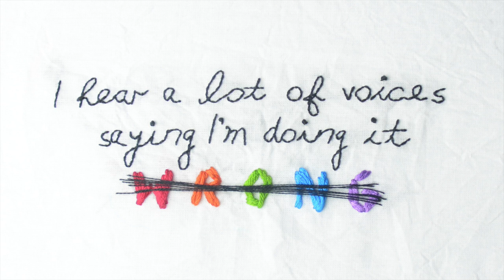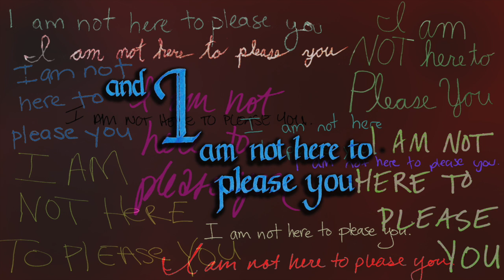Women Know Math - The Doubleclicks & 50 Artists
We have a lot of gender-related feelings.
This song is from the Doubleclicks' forthcoming album, Love Problems, which is on Kickstarter now!

ART BY:
Hannah King
Olivia Jensen
Sisu García
Alex Pierce
Jennie Breeden
Beka Hollander
Jenny Graf
Yana Ofrasio
Leigh Lahav
Kelsey Pika
Lucy Knisley
Mariah Eckwright
Stephanie
Stacey Abidi
Caitlin Nolan
Alyshondra Stay Meacham
Carrie Potter
Mae Steele
Elizabeth Simins
Dina Abou Karam
Leanna Cruz
Shannon Saar
Natalie Metzger
Deb Aoki
Alina Pete
Dame Doodler
Paulomi Pratap
Jade Gordon
Meg Geiger
Amanda Etches
Cloe Ashton
Katharine
Talyna
Megan Mermis
Jordan Conner
Jeannie Harmon
Laine
Amanda Bantug
Sade
Marlowe Dobbe
Susan Webber
Meghan Murphy
Ra Butler
Rebecca Hicks
Amy Crook
Kory Bing
Beth Lerman
Meghan Dornbrock
AnnDrawn
Eli McDonald

LINKS
The Doubleclicks are a nerd-pop-folk sister duo from Portland, Oregon. you can find them

The latest album is called PRESIDENT SNAKES!